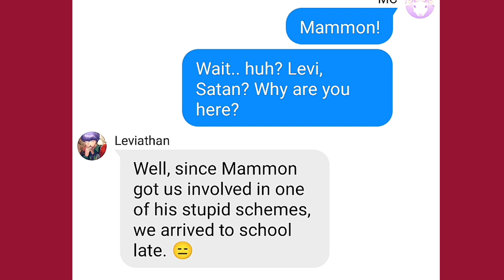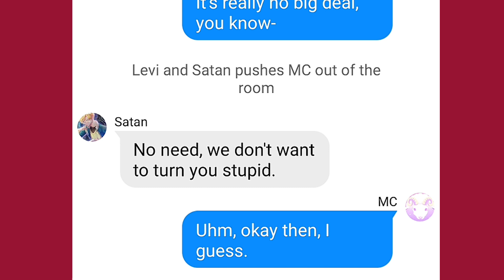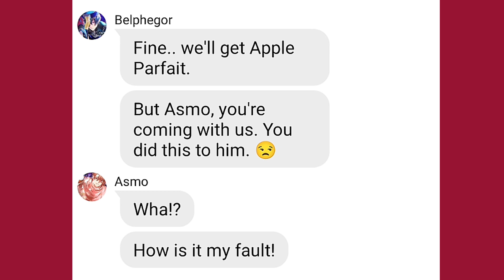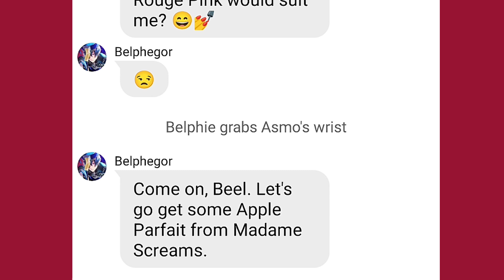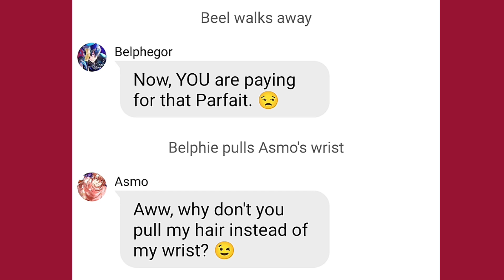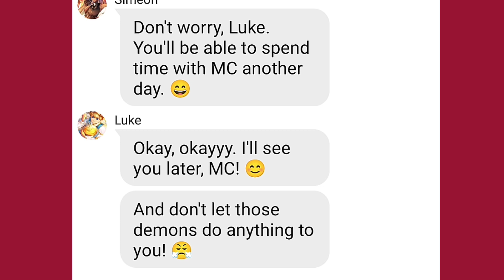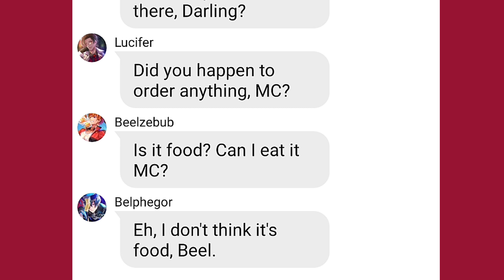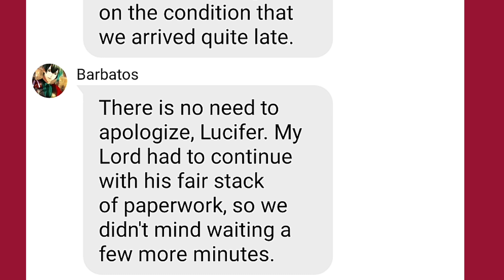Obey me text: Vacation Day For the Brothers and Mc || Part 1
CREDITS/COLLAB WITH MY BESTIE: Dxriel_qq